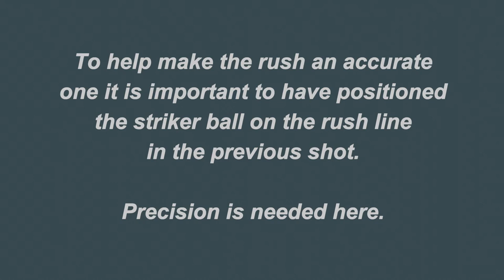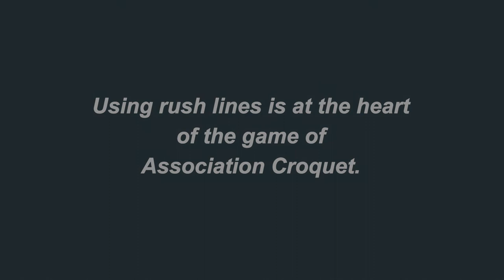The Rush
The rush is simply a shot which hits another ball to a specific position. Careful positioning beforehand is crucial so that the hit is not a cut rush. Having to cut a ball too much can be dangerous. People have been known to miss the ball entirely!